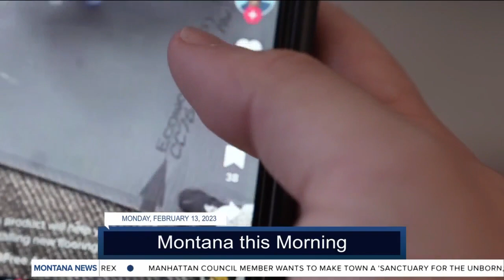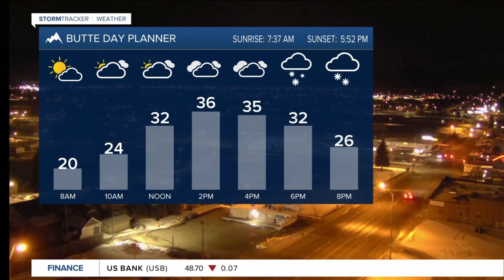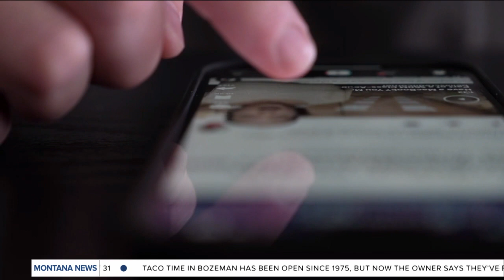Top stories from today's Montana This Morning, 2-13-2023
Top stories from today's Montana This Morning, Feb. 13, 2023